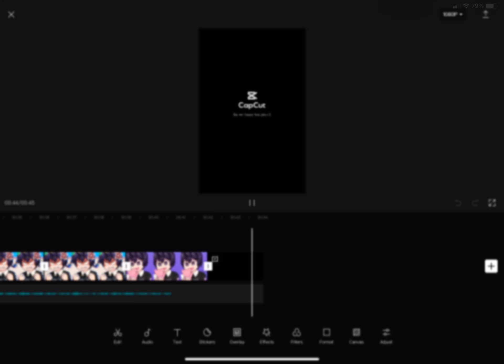Old vs new Levi meme